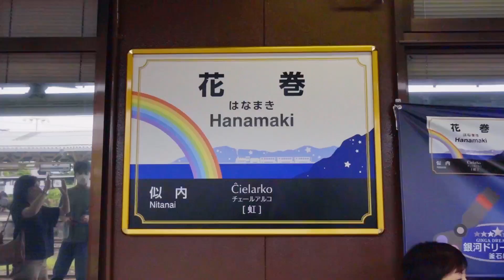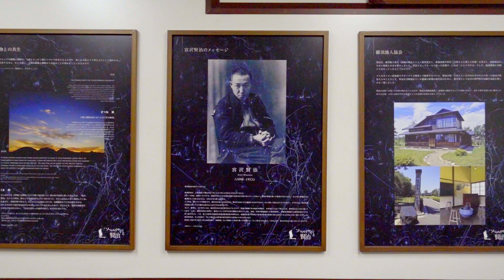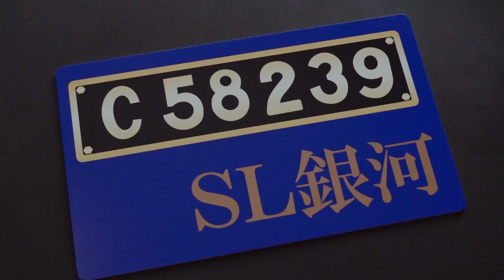SL銀河・夢幻軌道 宮沢賢治への旅《天狼院書店「パーフェクト動画ゼミ」MOVIEグランプリエントリー作品》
《天狼院MOVIEグランプリ》
タイトル：『SL銀河・夢幻軌道　宮沢賢治への旅』
作者：関 美奈子

編集〜撮影〜カラーグレーディングと、
動画制作の基本に必要な全てを学ぶ、天狼院書店の「パーフェクト動画ゼミ」。
最終的にゼミ生が制作したエントリー作品を「MOVIEグランプリ」で公開！
再生数上位の作品は、天狼院書店 公式ページにて紹介します！
ゼミ生渾身の作品のうち、上位入賞となるのは！？　お楽しみに！
〔集計期間：2022年10月28日まで〕

《次回は12月開講！天狼院「パーフェクト動画ゼミ」》
さらにバージョンアップした内容で、只今お申込み受付中です！

▼【2022年12月開講】天狼院「パーフェクト動画ゼミ」
〜動画制作ソフト「DaVinci Resolve（ダヴィンチ・リゾルブ）」の基礎知識から
撮影・編集・仕上げ・発表まで！〜《全国通信受講対応》